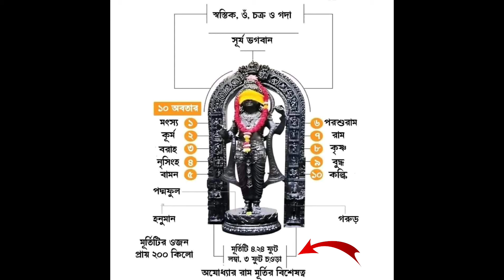অযোধ্যা রাম মন্দির | Ayodha Ram Mandir | শ্রীরামের প্রাণ প্রতিষ্ঠা দেখুন সরাসরি লাইভ🔴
অযোধ্যা রাম মন্দির,